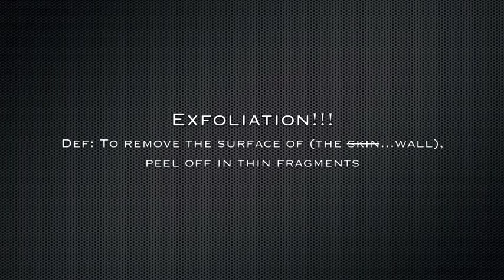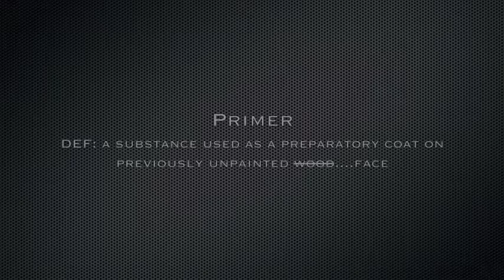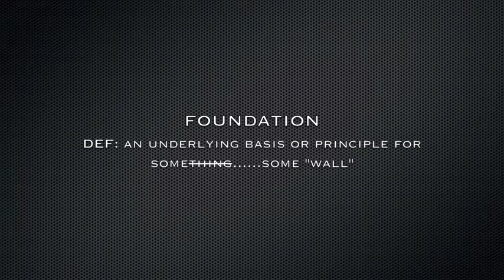Woodwork & Me - Ep 2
Hi Rockstars!!! Week two of the kids bedroom renovation!!!. I am renovating my home by taking it one room at a time.

Liveraise: @My Journey – My Life
- Get the lifeRaise app. Watch me stream live, get behind the scene footage of my projects and get to know more about me!!